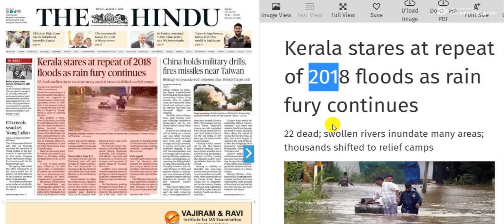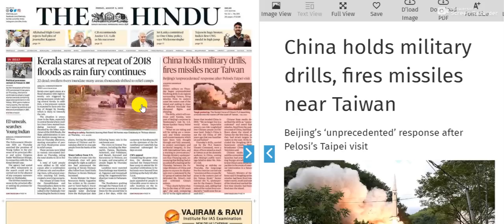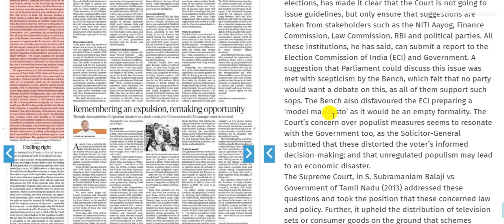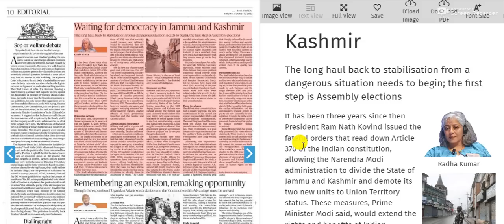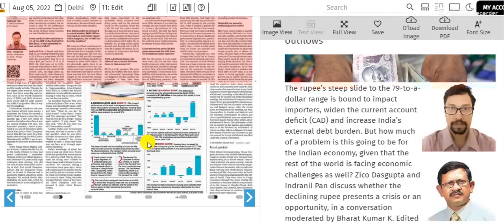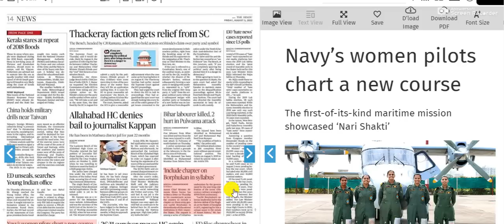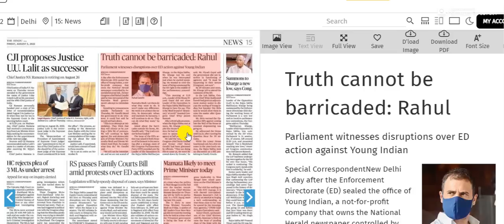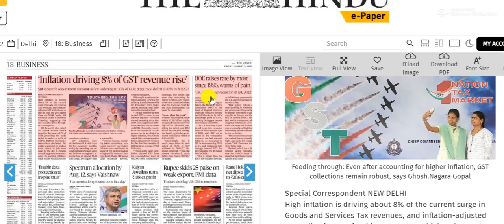5 August 2022 | The Hindu Newspaper Analysis | Current affairs 2022 UPSC IAS Todays The Hindu